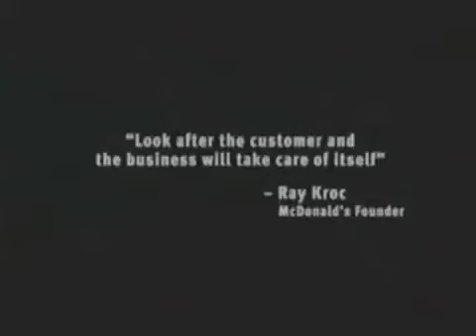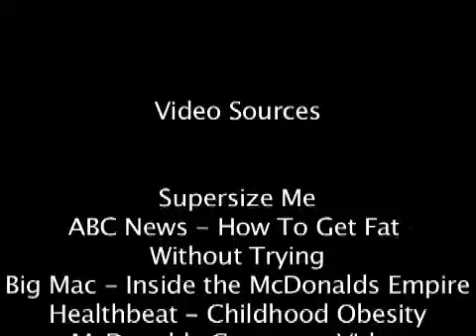The Genesis Of Obesity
This video is a Political Remix Video that was created at Fair Use Remix Institute 2008 by Martin "Xavi" Macias Jr. The leading instructors for this class were Mindy Faber and Jonathan McIntosh. It allows you to use copyrighted material for the purpose of transforming that media and making it serve another purpose.

"The Genesis Of Obesity" is a video that portrays the predatory tactics that fast food corporations use when marketing to the consumer, specifically youth. In watching this video you will go through a storm of images and sound that are meant to reflect the style that is used by these multinationals when flooding the media with their images.

Furthermore, it is a commentary and reflection on the direction that Big Media has taken and it's role in portraying, and therefore transforming, pop culture.